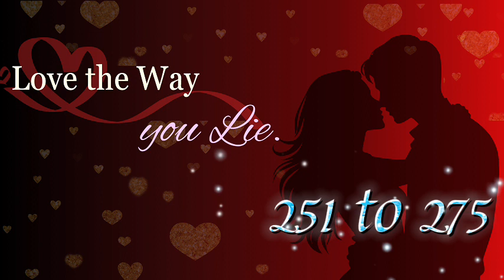Pearl and Danny 251 to 275